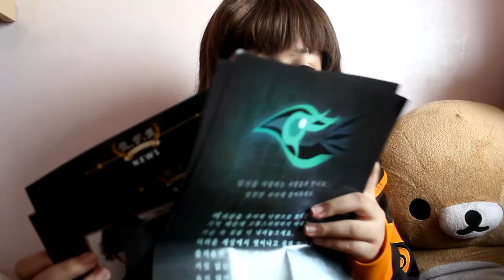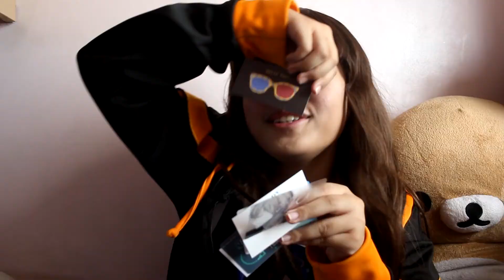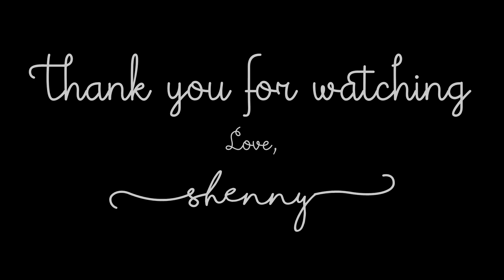「UNBOXING」 Mystic Messenger - RFA VIP Package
Mystic Messenger is a female-oriented mobile game that lets you chat with hot guys. No, I'm serious. It has caught the hearts of young maidens (and maybe lads as well).

Mystic Messenger is owned by Cheritz

American Psycho is a property of Edward R. Pressman productions and Muse Productions. Distributed by Lions Gate Films.

Connect for more of my shenanigans!